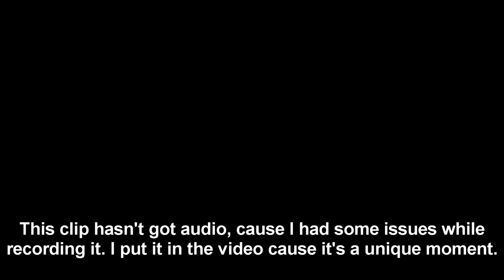Adventures of the: Glorious KV-2 - War Thunder Compilation